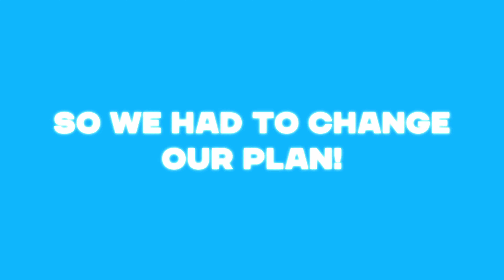We accidentally ended up in GRANVILLE ISLAND!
Day 6 of our daily vlog 🎥